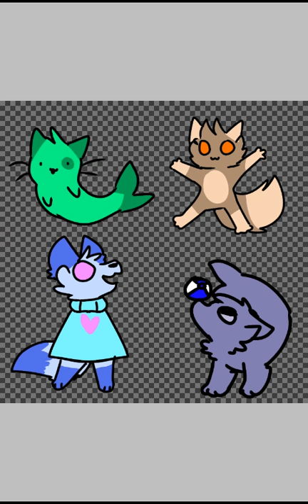A Few Ocs I Don't Draw Alot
These took me 25 minutes hHH

Blue one in poncho- Miki
Floating light and dark brown fox- Lily
Cat-Fish- Missy
Blue cat fish- Ocean

Song- Cheeseburger Family- Jack Stauber